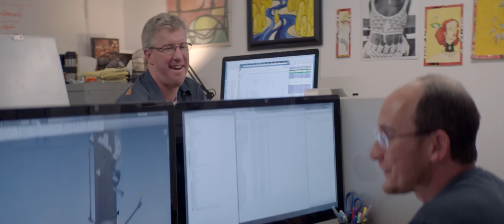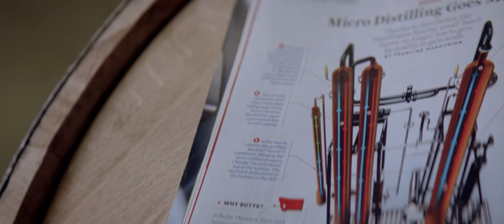Headframe Spirits | Under the Big Sky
Full video for John and Courtney McKee founders of Headframe Spirits in Butte, Montana.  1 of 3 stories featured in episode 01 of "Under the Big Sky."

Produced/Directed Shawn Newton
Written by Shawn Newton / Dillon Davies
Executive Producer Jon Saunders
Director of Photography Matthew Wheat
Edited by Dillon Davies
Art Director Lindsay Minnich
Camera Operator Matthew Wheat
1st AC Isaac Guy
UAV Operator/Pilot Steve White / Altilux
Production Sound Andrew Yancey
Gaffer Brian Branton
Makeup Lindsay Minnich
Colorist Shawn Newton
Titles/Graphics Dillon Davies
Sound Re-recording Mixer  ... Jeremiah Slovarp
Supervising Sound Editor Jeremiah Slovarp
Sound Editor .Luke Scheeler

Cameras:
Alexa Mini
Red Scarlet

Lenses:
Cooke Anamorphic Primes

John and Courtney McKee started the distillery and manufacturing company Headframe Spirits in Butte, Montana.  In our full video we learn more about the roots of the business and their plans for the future.

Under The Big Sky is a new 30 minute documentary series featuring the interesting people, businesses and stories that are found under the Big Sky.

The MTN Network includes: KRTV (Great Falls), KXLH (Helena), KTVQ (Billings), KXLF (Butte), KBZK (Bozeman), KPAX (Missoula), KAJJ (Kalispell), KTVH (Great Falls/Helena)